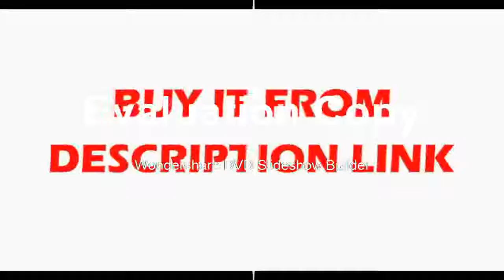Where to find Zoom Magnification 720P 13mp VGA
Product On Aliexpress

Brand Name:EakinsFeatures:High Definition,DigitalDrawtube:TrinocularMaterial:MetalModel Number:Simul Focal Trinocular Stereo MicroscopeMagnification Ratio:500X & UnderTheory:Stereo MicroscopeVideo Camera:14MP 720P HDMI VGA OutputEyepiece:WF10X/20mmZoom Magnification:7-45X